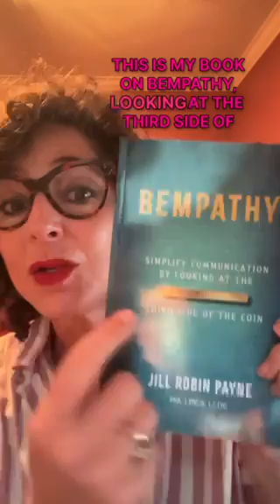Blatant Mutiny Of Our President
No One is Talking About This…
There is a mutiny going on!

Mutiny of the President – Commander in Chief.

It doesn't matter if you are Republican, Democrat, or just don't vote; this situation impacts everyone.

Mutiny? What does that mean?

Mutiny is a defiant act or attack on authority by two or more people who are subject to that authority. Historically, mutinies have arisen in response to perceived injustices, extreme conditions, or leadership failures. These acts of defiance can be motivated by a variety of factors, ranging from political disagreements to personal grievances.

In the current context, this is a relational issue. The prevalent mindset is, “I’m right, you're wrong,” creating a divisive environment where constructive dialogue is difficult. This black-and-white thinking fails to acknowledge the complexities of the situation.

We need to start looking at the third side of the coin, the one with ridges that is hard to see. This perspective requires empathy, understanding, and a willingness to find common ground.

What are the factors driving this mutiny? Will it be successful?

To fully grasp the situation, we must explore the underlying reasons behind this defiance and consider the potential outcomes. This mutiny could stem from a range of issues, including dissatisfaction with policies, leadership failure, perceived mismanagement, or broader societal unrest.

What would be the consequences of this action?  Write below and let us now!

Discover more about Bempathy® and transform relationships into win/win situations!

Bempathy® combines empathy and banter to foster genuine connections and understanding. By adopting Bempathy®, we can bridge divides and create more harmonious relationships, whether in politics, personal life or business.